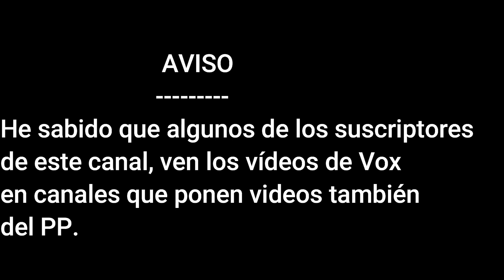AYUSO noquea a la diputada de UNIDAS PODEMOS y le habla de KOMUNAS con "K"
Deja tu comentario y un me gusta👈, si te gustó el vídeo